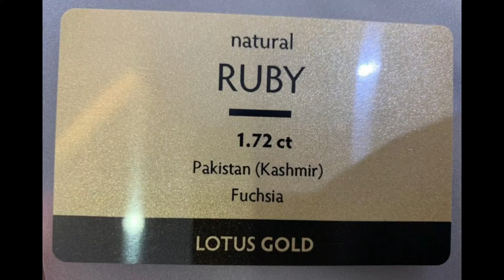Ruby Kashmir Pakistan Rare.